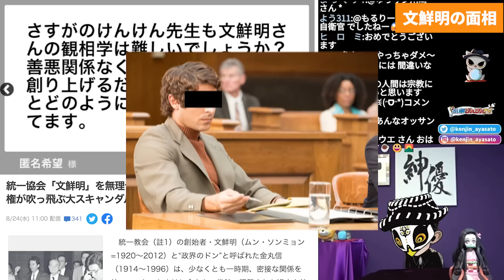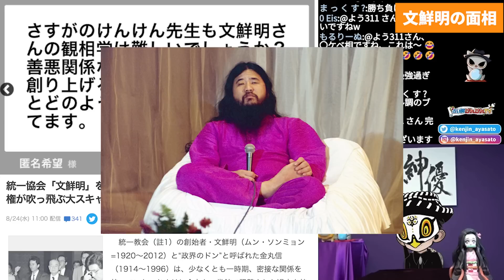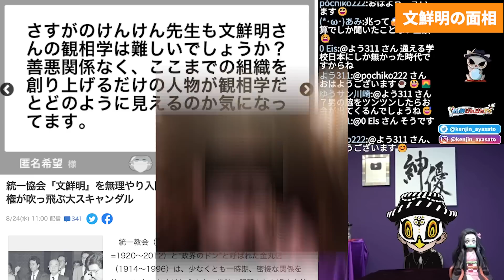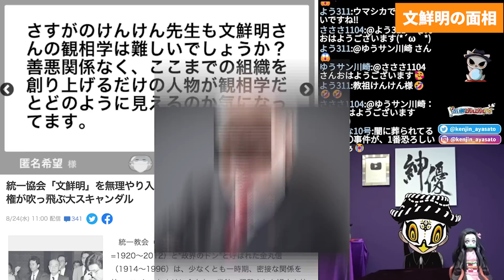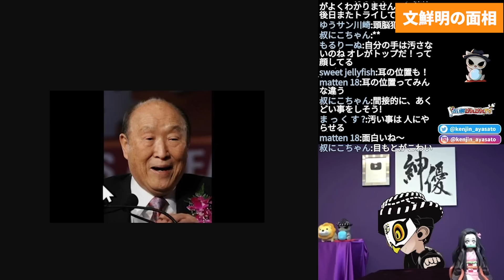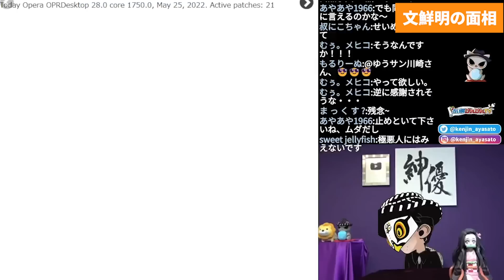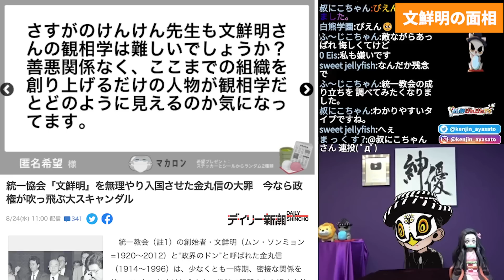【禁断の企画】旧統一教会・教祖の文鮮明氏の観相学は意外な結果に！？【安倍元首相 山上徹也 宗教団体「世界平和統一家庭連合」】【観188】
文鮮明氏の面相読み取り・観相占の占断結果を忖度なしで解説します。